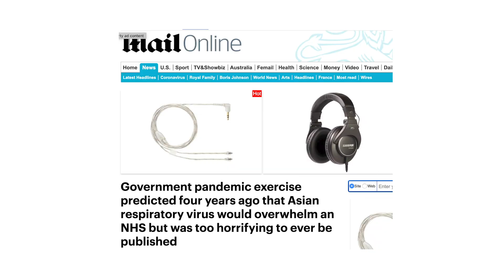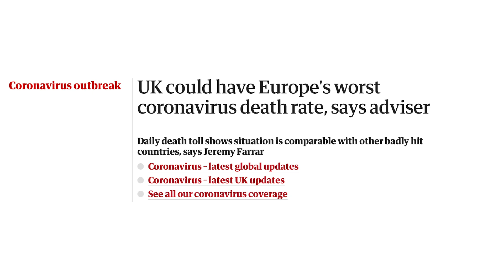What a de Pfeffel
Boris de Pfeffel Johnson has made a real de Pfeffel of this pandemic. Thank God for the doctors and nurses and other healthcare workers that are saving our lives despite the years of underfunding that Boris and his Tory colleagues have subjected them too. If you want to support them visit The Intensive Care Society - Boris says the NHS is powered by love, but the £350m a week he promised them wouldn't go astray either. x